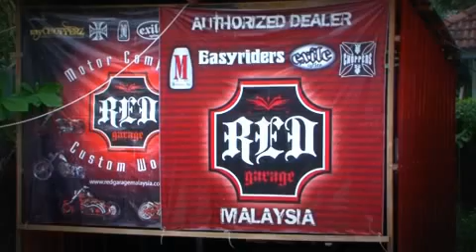Tor Shop Custom in Realbiker Custom Show 2012